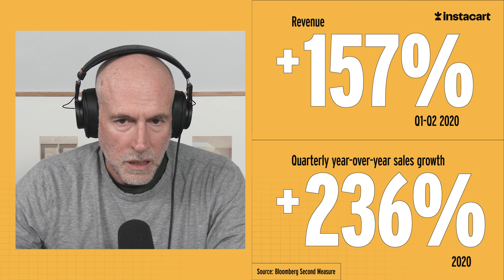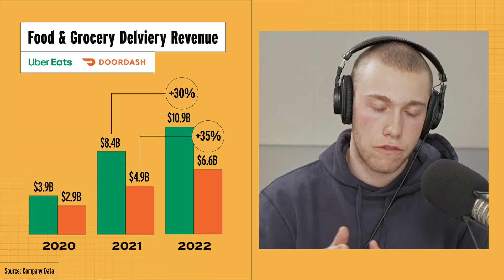Can Instacart transform the IPO market? | Prof G Markets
Scott takes a look at the enduring grocery delivery market and shares his thoughts on why Instacart might hold the key to unlocking the IPO market.